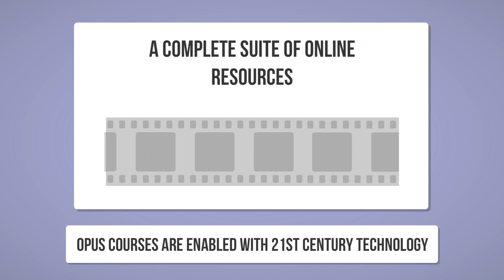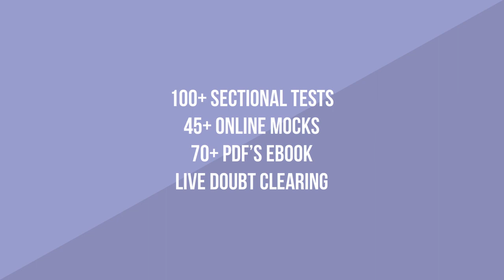Exclusive CLAT Online Classes with Multiplatform Support - Online Coaching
Best Online CLAT Caching with ✔️100+ Video Lectures, ✔️45+ CLAT Mock Tests, ✔️100+ Sectional Tests, ✔️12+ Mentor Books, ✔️Live doubt clearing and more. Crack CLAT, AILET, SLAT, LSAT & other Law Entrances with our extensive Online Study Material.